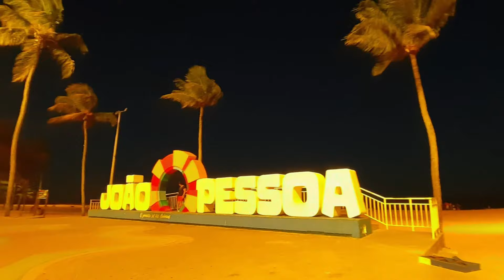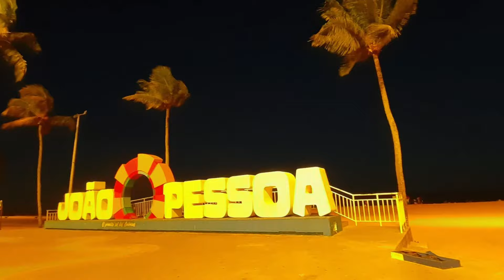JOÃO PESSOA, Noia Cadaver, Torre Gigante Misteriosa, Rua com 6 nomes, praias, Lagoa, Ruas na Paraíba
Os itens sugeridos:
✅ Caixa de Som JBL XTREME (Tam. Médio)
✅ Caixa de Som JBL BOMBOX (Tam. Grande)
✅ Caixa de Som WISETIGER (Tam. Pequeno)
✅ Copo Térmico STANLEY
✅ Power Bank Baseus para celular 2023
✅ Power Bank Baseus para celular 2024
✅ Power Bank Baseus para celular antigo

🔽 EQUIPAMENTOS QUE USO NAS GRAVAÇÕES
Gimbal Hohem
Microfone Externo Boya BY M1
Celular Motorola One
Suporte multifuncional
Bicicleta Mountain Bike
Lanterna Led recarregável
Microfone Studio Boya BY MM1